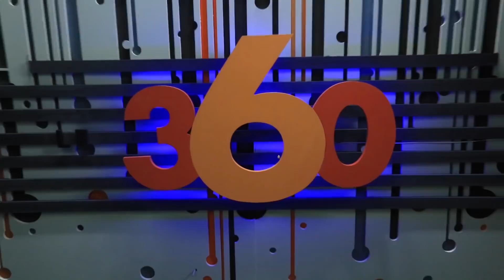Le360.ma • Totale Botola - الشغب يعود إلى الميادين والجيش الملكي يواصل التألق